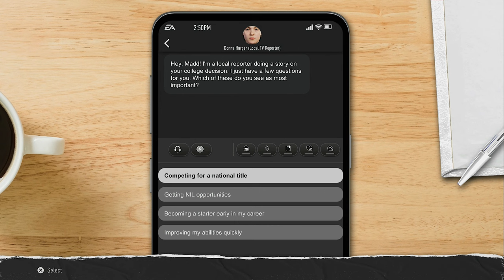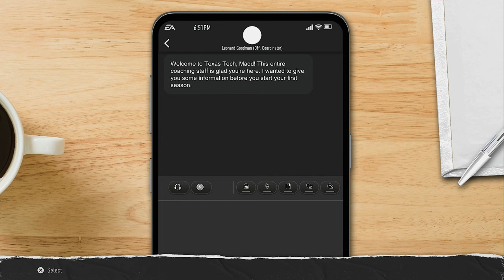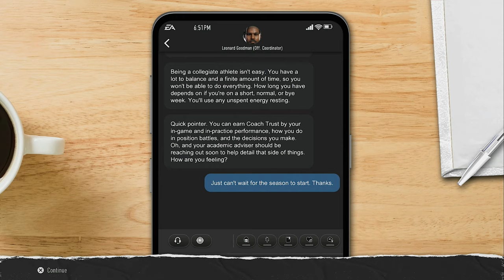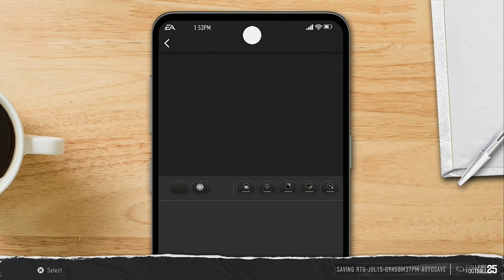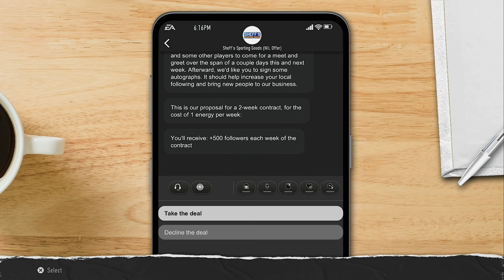A NEW BEGINNING IN TEXAS TECH! - CFB 25 Road to Glory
EA Sports College Football 25 is a video game based on college football, developed by EA Orlando and published by EA Sports. It is a part of the EA Sports College Football game series and the first such game in eleven years since NCAA Football 14 in 2013.

Initial release date: July 19, 2024
Platforms: PlayStation 5, Xbox Series X and Series S
Mode: Multiplayer video game
Developer: EA Orlando
Publisher: EA Sports
Series: EA Sports College Football